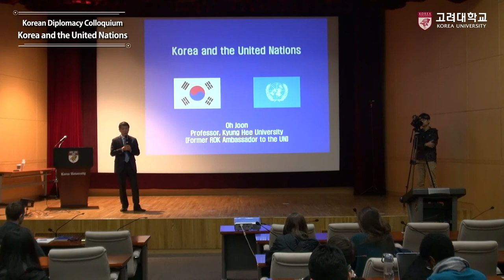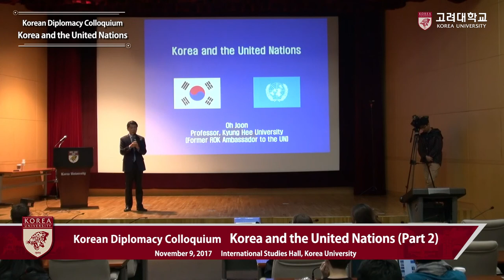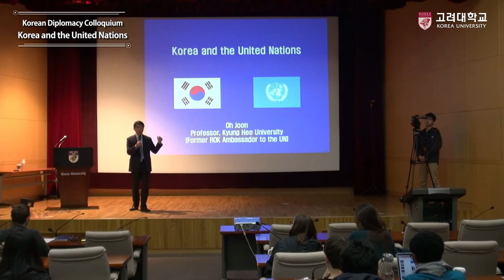[고려대학교 Korea University] Korean Diplomacy Colloquium_Korea and the United Nations(2부)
Korean Diplomacy Colloquium_Korea and the United Nations(2부)
Joon Oh(Former ROK Ambassador to the UN)

International Studies Hall